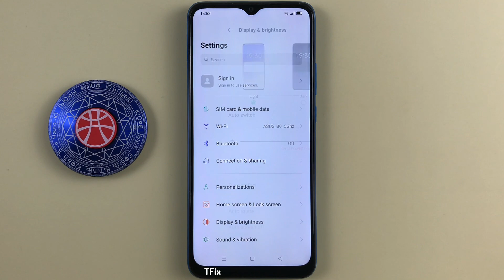The wallpaper is dark when switching to dark background mode on OPPO A16k Android 11